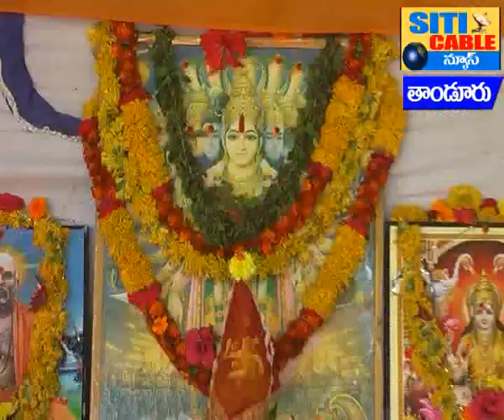అంగరంగ వైభవంగా విష్ణు సహస్రనామ అఖండ పారాయణ కార్యక్రమం ..